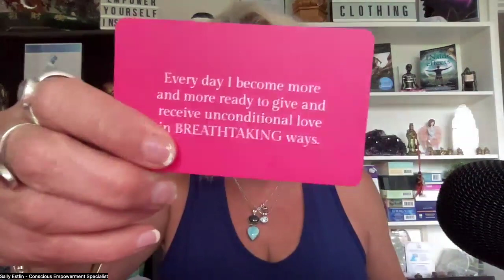180: Bling Angel Intuitive Card Reading w Sally Estlin: 5 card pull today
Today's cards are pulled from the:
- New Beginnings Deck
- Growth Deck
- Inspiration Deck
- Diamonds Within and
- Bling Boost Deck
You can find more about the Find Your Bling Game

Are you looking for clarity, insight and direction for your everyday issues?